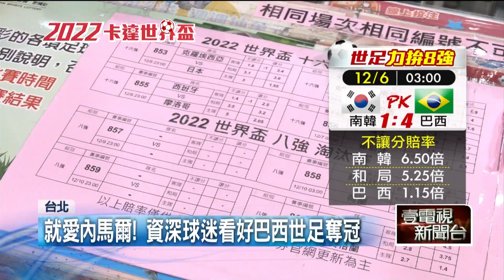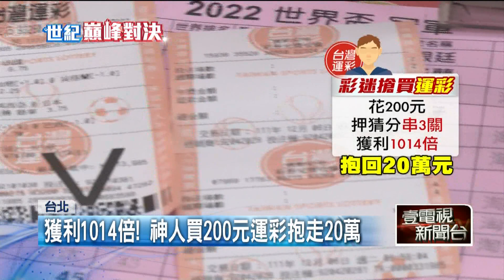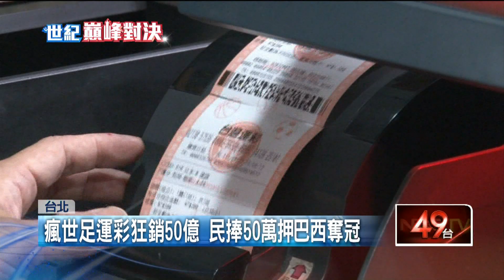巴西4：1踢走南韓！ 彩迷押對寶花100元「賺回16倍」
世足賽事各國力拚八強愈來愈精彩，連帶衝高運彩買氣，不少彩迷卯起來下注，其中今（6）日凌晨南韓對決巴西，最終森巴軍團4比1晉級，就有彩迷只花100元，就獲利16倍，一大早趕到彩券行兌獎，替自己賺千元紅包。